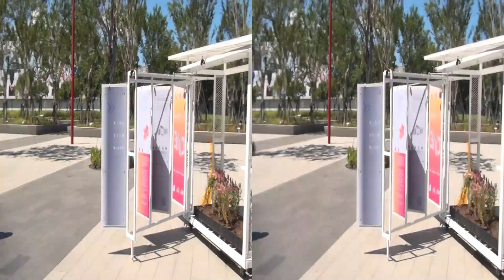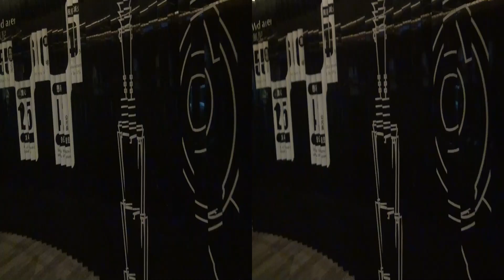3D映像-151 台湾9日目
撮影日　平成29年08月28日(月曜日)11：47：44　(2017年)

3D対応テレビで見てください。

設定は

3D→サイドバイサイド

※SONY-HDR-TD10
平成23年製造(2011年)
　AVCHD
　1920×1080
　3Dビデオカメラ
　Full HD HANDYCAM
　3D　10光学ズーム
　2D 17エクステンデッドズーム

　 VR